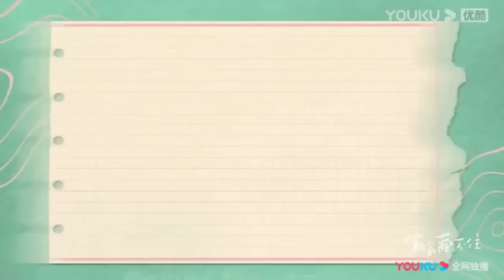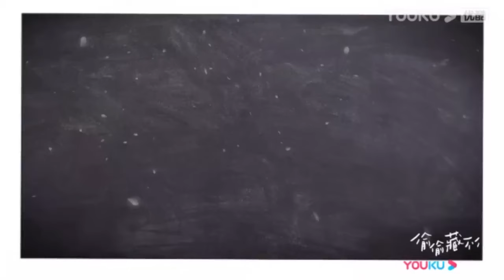【未播花絮】陳哲遠床咚趙露思不小心撞到她的額頭，他立刻貼上去溫柔撫摸她！【偷偷藏不住Hidden Love】赵露思